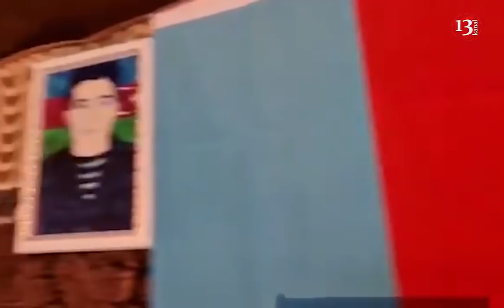"BAXIN ŞƏHİD ANASININ YAŞADIĞI DAXMAYA, BORC PULLA ŞƏHİD ÖVLADININ YASINI VERİB"